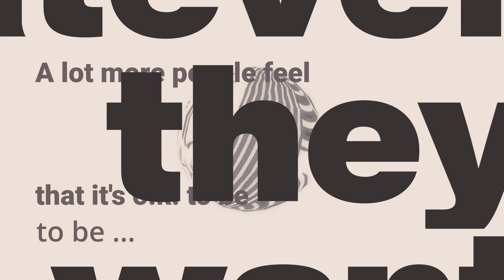A lot more people feel that it's o.k. to be whatever they want to be ...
... we have been categorised, simplified, labelled and trained! I used to be a constant confrontation. Now i can put my energy into other things.